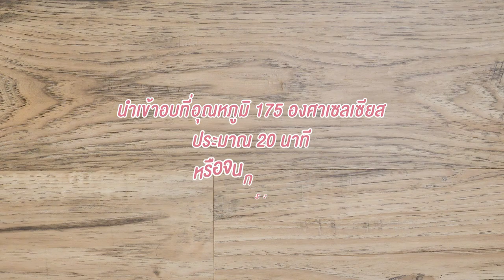สตรอว์เบอร์รีช็อตเค้ก แจกสูตร อร่อยทำง่าย สไตล์ อ.ยิ่งศักดิ์